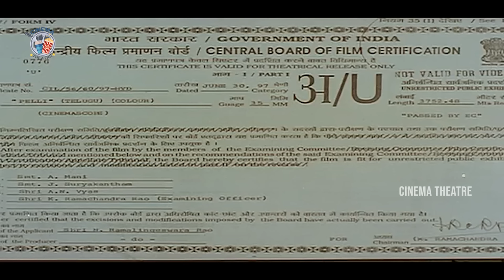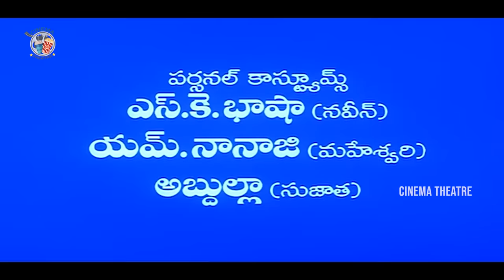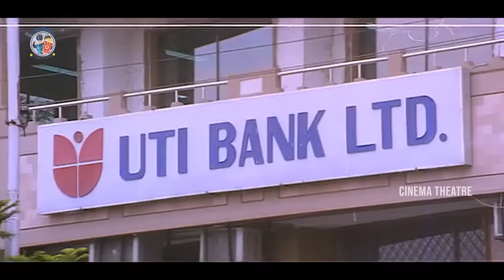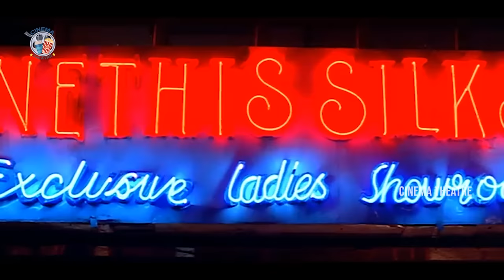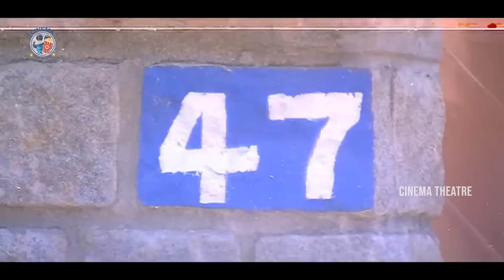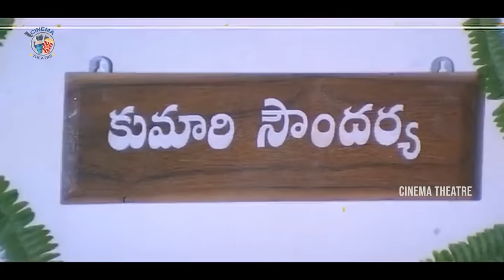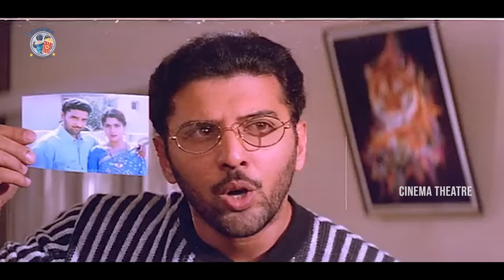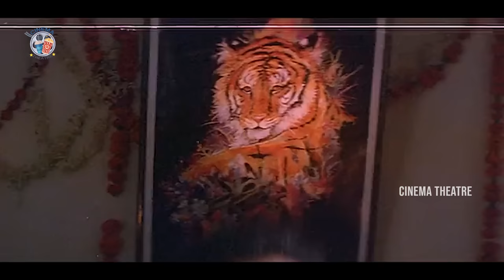Pelli Telugu Full Movie | Vadde Naveen And Maheswari Thriller Movie | Cinema Theatre